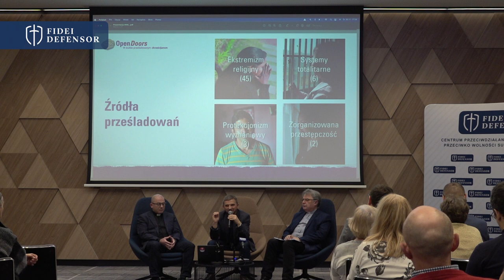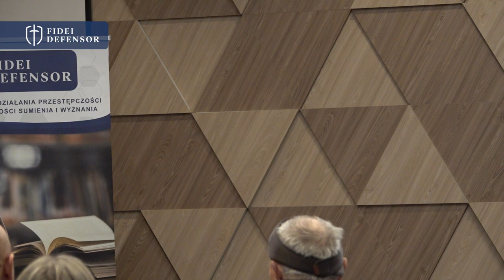Konferencja Fidei Defensor "Chrystianofobia - chrześcijaństwo poza granicami tolerancji"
👉30 listopada 2022 r. odbyła się, organizowana przez Stowarzyszenie Fidei Defensor, konferencja: "Chrystianofobia - chrześcijaństwo poza granicami tolerancji".
👉Spotkanie w szczecińskim Hotelu Courtyard by Marriott w Posejdonie zgromadziło blisko 70 osób. Gośćmi konferencji byli:
- ks. prof. Paweł Bortkiewicz SChr - wykładowca akademicki, Wydział Teologiczny Uniwersytetu Adama Mickiewicza w Poznaniu
- ks. dr Tomasz Huzarek - wykładowca akademicki, Wydział Teologiczny Uniwersytetu Mikołaja Kopernika w Toruniu, Laboratorium Wolności Religijnej.
- Maciej Maliszak - Open Doors Polska, organizacja zajmująca się pomocą dla prześladowanych na świecie chrześcijan.
👉 Tematyka konferencji koncentrowała się wokół zagadnienia
chrystianofobii: jak wygląda kwestia chrystianofobii w Polsce i w innych krajach. Prelegenci przedstawili także sytuację prześladowanych chrześcijan na świecie. Analizowano zagadnienie chrystianofobii ale także podawano przykłady. Cieszy także zaangażowanie słuchaczy i liczne pytania. Zapraszamy do zapoznania się z nagraniem z konferencji!